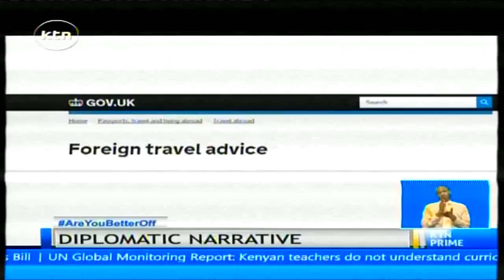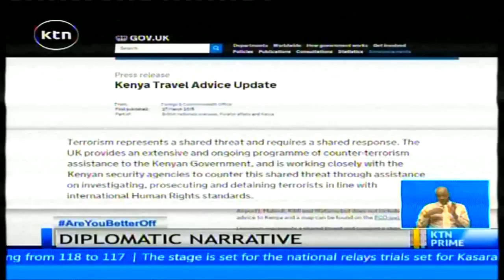Diplomatic Narrative: How Kenya is handling the security crisis in the eyes of the world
As we mentioned earlier, it is the second anniversary of Jubilee. When this government took over, they declared they would focus on what they called economic diplomacy. But the frequent terror attacks have complicated Kenya’s image abroad. So how do the many diplomats out there still convince the world that Kenya is the place to be.